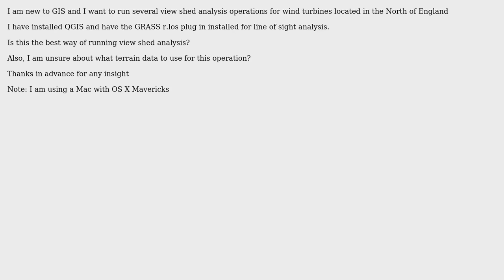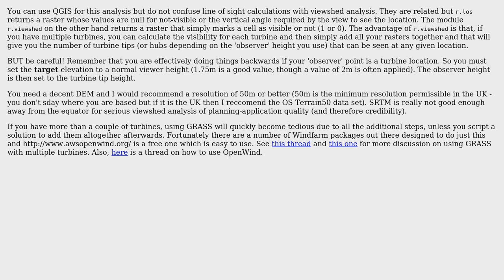GIS: Wind Farm Viewshed Analysis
With thanks & praise to God, and with thanks to the many people who have made this project possible! You are responsible for your own actions.